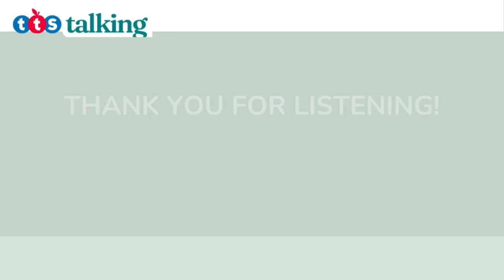Episode 17 | Understanding our differences with Laura Henry-Allain MBE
Shaddai Tembo is joined by Laura Henry-Allain MBE, an award-winning international storyteller, educationalist, producer, and consultant. Laura will cover the topic of understanding and celebrating our differences.

In this episode, Laura discusses inclusive practices, emphasising the importance of continued training on matters of diversity for every setting. She sheds light on the negative impact of phrases such as 'I don't see colour' and how this unintentionally dismisses the experiences of others.

Laura also offers her advice for speaking out on matters of inclusivity and diversity in settings.

Please note: When referencing the speaker's views, theory and work for the development of your own materials, please ensure the academic reference of the speaker is cited.⁣⁣ ⁣⁣